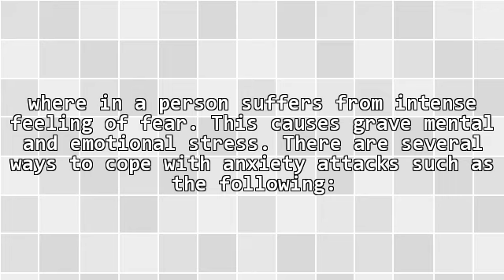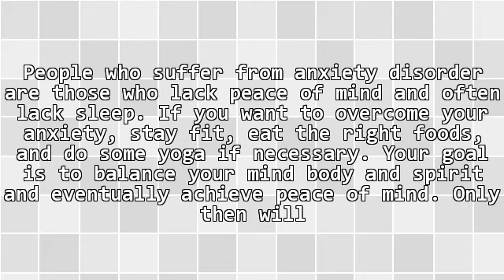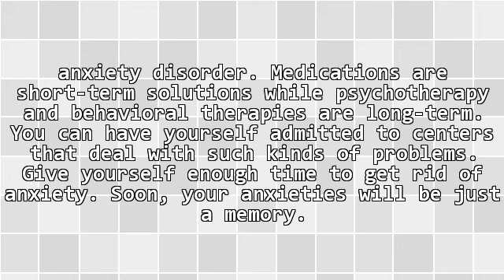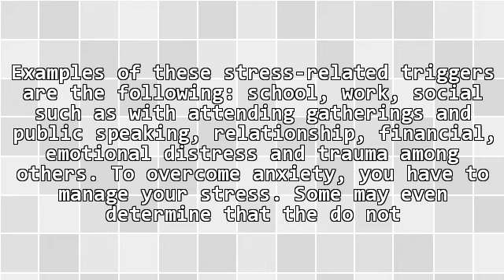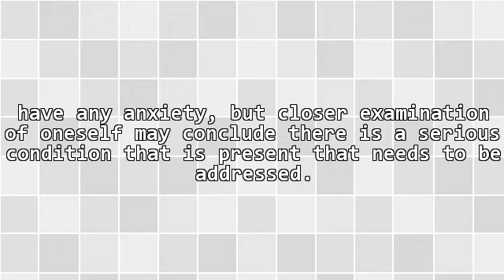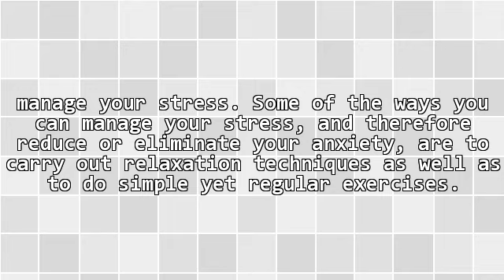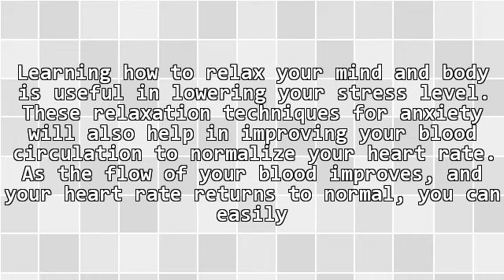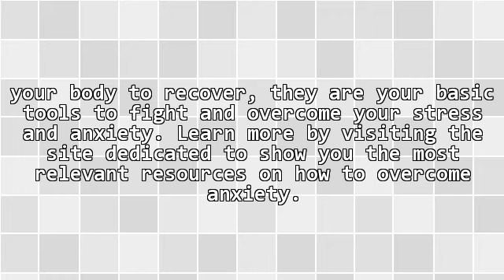How To Overcome Anxiety - Solutions To Overcome Your Anxiety Attacks